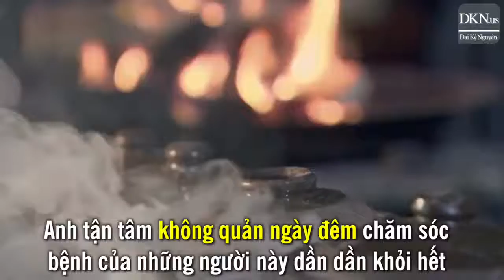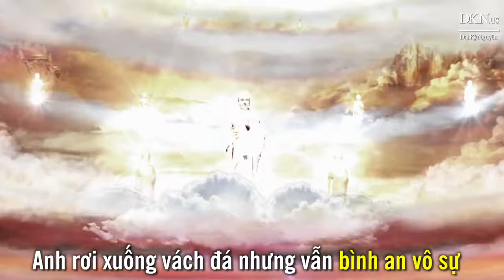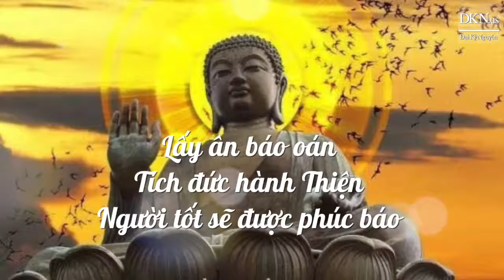Lòng tốt cảm động trời xanh, nguy nan được Thần Phật trợ giúp!